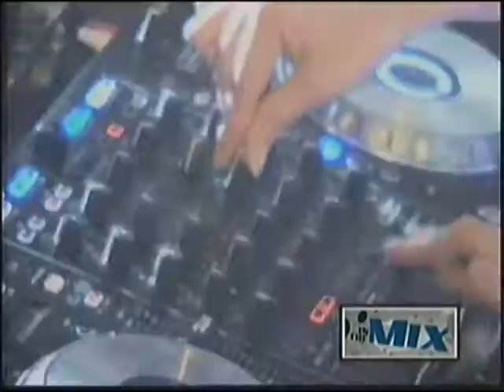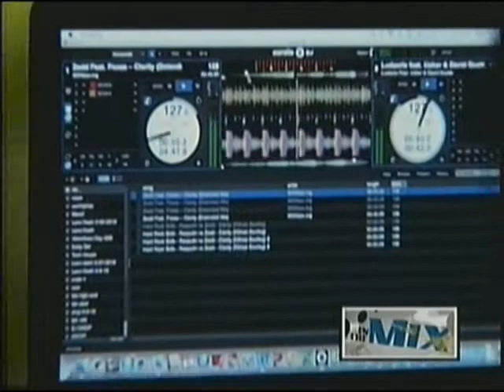DJ Lanz is back on Guam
Considered Guam's premier female DJ, Lanz is a back in the music scene after much encouragement from friends. She explains how she got the itch to be a DJ.